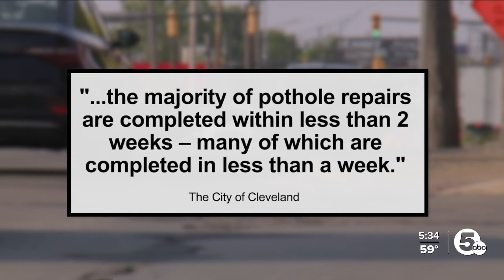This street has the most potholes in Cleveland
You are certain to see potholes while driving through Cleveland, but some areas seem worse than others. One street in particular.